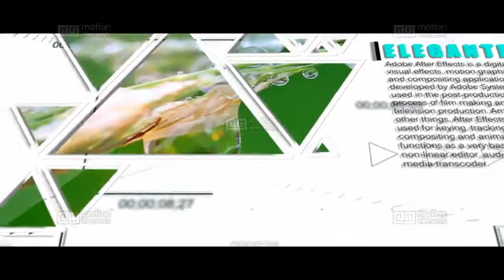Corporate Modern/HUD/Triangle - Clean Slideshow